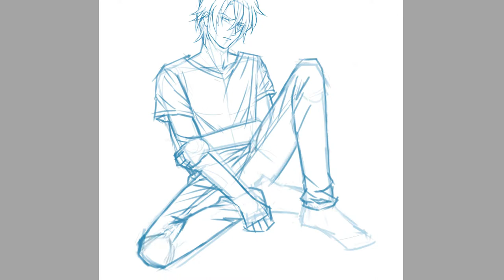[Process] Drawing Ash Lynx from Banana Fish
Hi everyone, so I finally uploaded my first drawing video on YouTube and I’m glad I did Ash Lynx from Banana Fish (love this anime), enjoy!